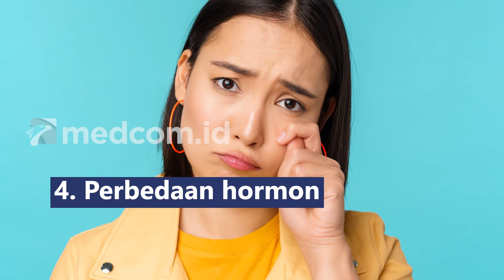Kenapa Wanita Lebih Cengeng Daripada Pria? Begini Alasannya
Normalnya, setiap manusia akan mengalami emosi yang bisa membuatnya mengeluarkan air mata, terlebih para wanita. Mereka jauh lebih sering menangis dibandingkan dengan pria. Alasan ilmiah apa sih yang membuat wanita lebih cengeng?
1. Wanita memiliki 60 persen lebih banyak prolaktin, air mata emosional sangat mengandung prolaktin tinggi
2. Perasaan lebih dominan dibanding pikiran
3. Saluran air mata lebih pendek
4. Perbedaan hormon